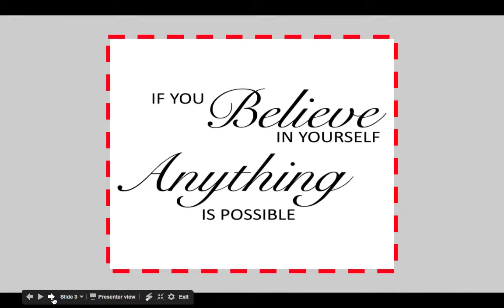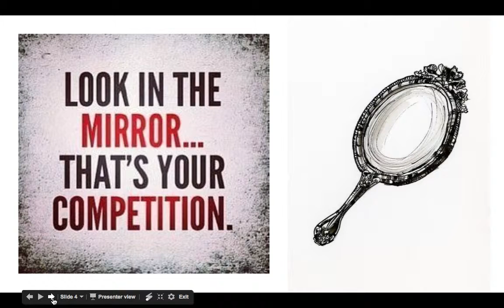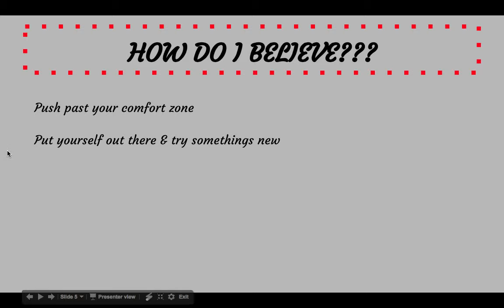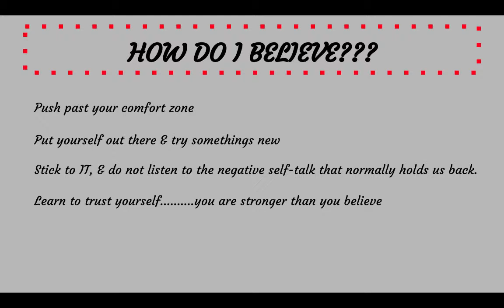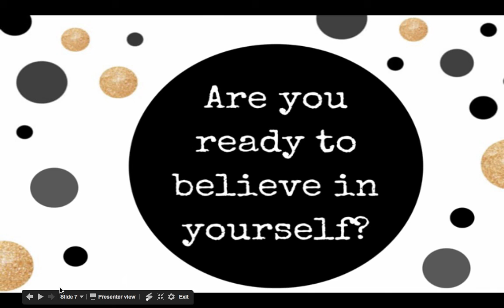Monday Motivation II